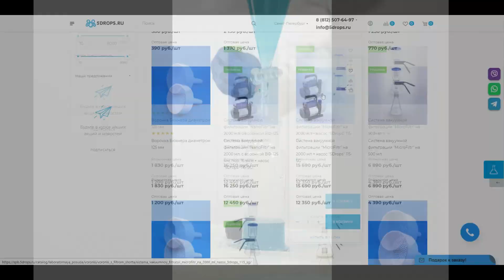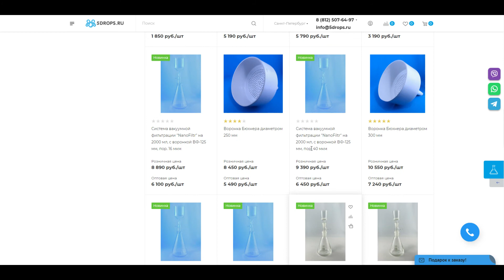ВИДЫ ЛАБОРАТОРНЫХ ВОРОНОК, ИХ ОСОБЕННОСТИ И ХАРАКТИРИСТИКИ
Всем привет! В этом видео мы расскажем вам о разновидностях воронок и их характеристиках
Воронка является устройством, которое используется для переливания различных жидких сред и пересыпания порошкообразных смесей, а также для фильтрации и дозировки веществ различных видов.